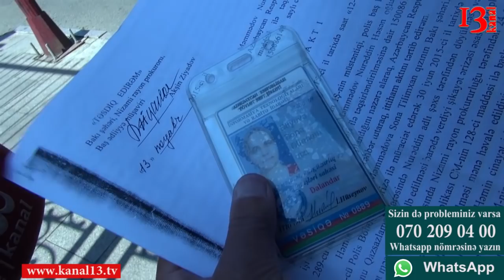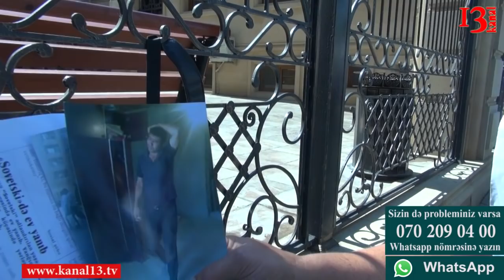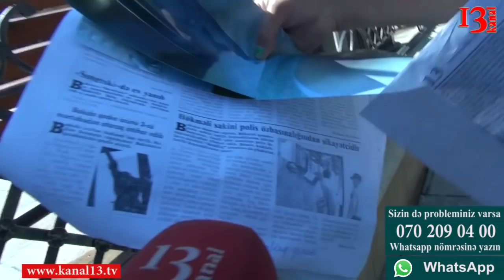Narazı vətəndaşlar Baş Prakrorluq qarşısında aclıq aksiyası keçirdilər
Azərbaycan vətəndaşları şikayətlərinə baxılmamasından kanal13-ə müraciət etdi.  Azərbaycan Respublikası Baş Prakurorluğunun önündə toplaşan şikayətçiləri tək-tək dinləyən müxbirimiz onların acılı həyat hekayələrini sizlərə təqdim edirik.